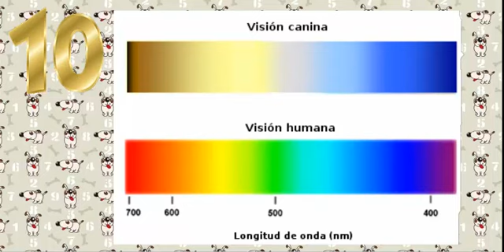10 Datos Curiosos de los Perros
10 Datos Curiosos de los Perros con voz ( hablado),perros,datos secretos y divertidos de perros,curiosidades que no sabias de perros,